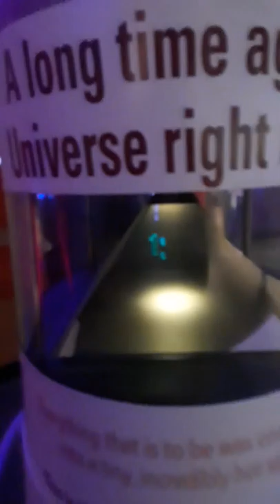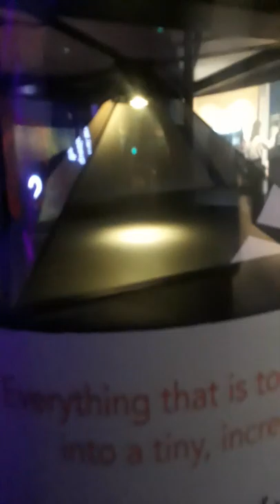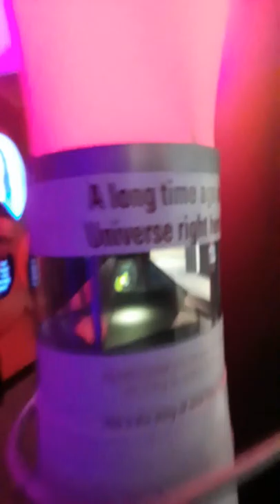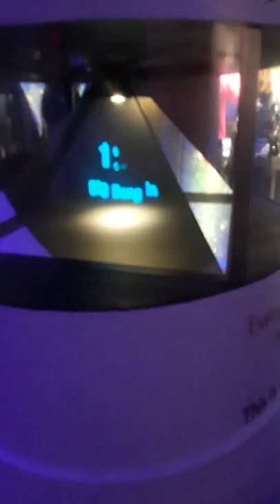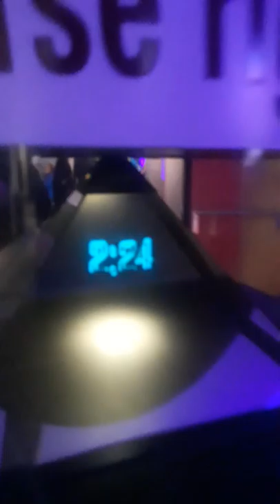Adler planetarium vlog 1# BIG BANG AT ADLER PLANETARIUM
Love you guys peace